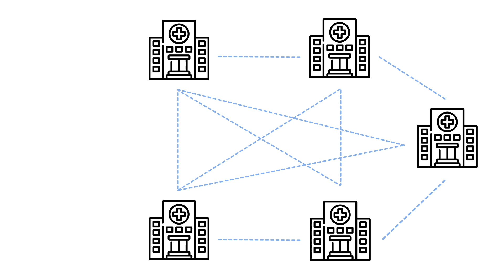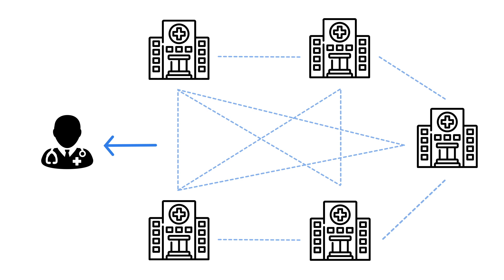A cryptography game-changer for the development of precision medicine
Jean-Pierre Hubaux, head of the EPFL Laboratory for Data Security, explains how the FAMHE platform developed jointly with Lausanne University Hospital (CHUV), MIT CSAIL and the Broad Institute of MIT and Harvard will allow for medical data aggregation and processing without any risk related to dissemination of sensitive personal information.